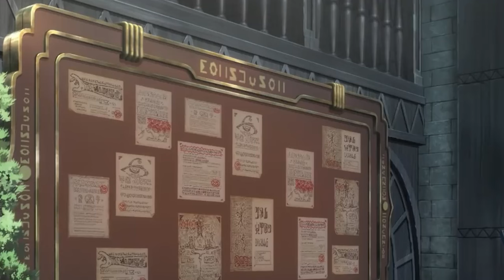Kingmaker Episode 2; Aldori Manor meet and great.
This is the start of a brand new Kingmaker Campaign but with a slight Dragon Ball inspired Twist. This is also the Dungeon Master, Mr. LoadingCrew, first ever Pathfinder second edition campaign. It will be a learning curve for him and his players as they start the journey to become the new rulers of the Stolen Lands.

This Campaign is run by Stuart of the LoadingCrew. The players are Illusion, LiteratureDevil,  Deadman2112, and Takoa.
Please do not Direct message any player in this campaign or other campaigns on this channel.

The System we are running Pathfinder 2nd edition with some slight homebrew.
If you like Homebrew for Pathfinder. Try out are Ki Master class

On the main channel, The Loading Crew, we do alignment videos on different characters from pop culture using the Dungeons and Dragons alignment system.

Are secondary main channel, The Loading two, and we play Pokemon Tabletop Adventures, Pathfinder, and a few other games with some of our friends like Xthedarkone, Lady_nanaki, megami33, hbi2k, and MasakoX of Team Four Star.
Or even are third channel, The Loading Crew Replays. Filled with all are Stream Archives (starting late September, 2022) with occasional bonus edited video games and highlight videos.